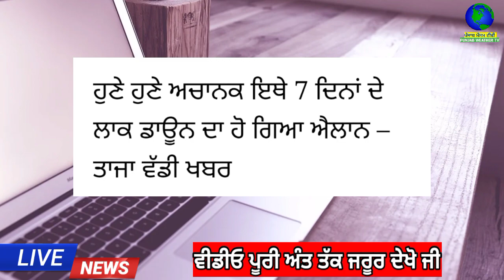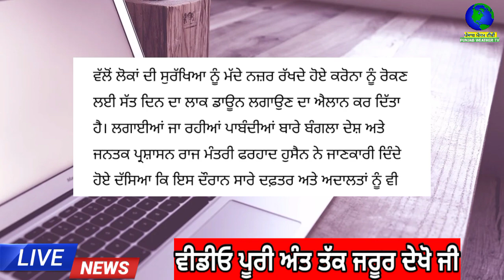ਅਚਾਨਕ 7 ਦਿਨਾਂ ਦਾ ਲਾਕਡਾਊਨ | punjab news latest today | punjabi news | punjab weather tv